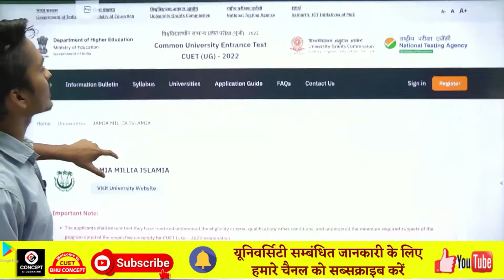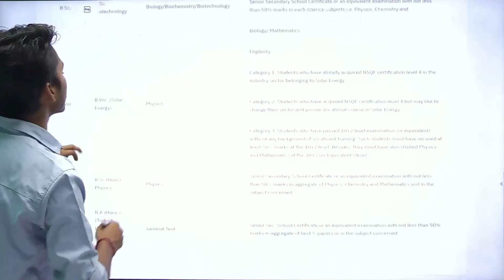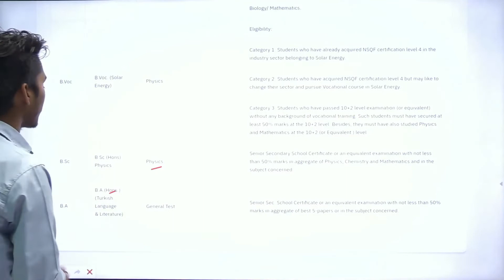CUET JMI 2022 Syllabus & Pattern JMI Entrance Exam | Eligibility Criteria CUET Jamia Millia Islamia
●Welcome to BHU CONCEPT {Concept  E_Learning}

बधाई हो🥳Conceptians

bhu online
bhu entrance
cucet
bhu concept
cucet preparation
cucet 2022
cucet syllabus
cucet admissiom
cucet exam
jmi entrance
au entrance
au cutoff
bhu cutoff
au ba cutoff 2021
amu entrance
bhu ma hindi
au result
jmi
jmi 2022jmi cuetjmi form
jmi entrancejmi preparation
cucet news
cucet hoga
cucet form
cucet application
bhu application
cucet notification
bhu notification
chs entrance
cucet entrance
llb entrance
bed entrance
bhu concept
bhu result
bhu entrance result
bhu admission
bhu entrance
university entrance
university admission
university
university exam
cucet update
bhu application form
bhu form
bhu bsc
au form
au notification
bhu uet
bhu cucet
chs form
chs notification
chs admission